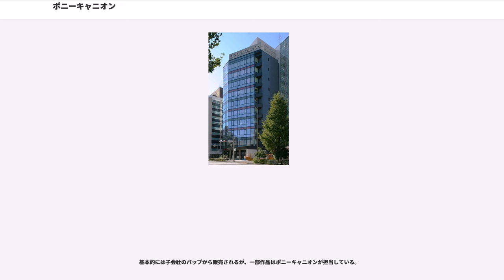ポニーキャニオン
アニメソング・レーベル
ゲームメーカー・ブランドの歴史

株式会社ポニーキャニオン（）は、フジサンケイグループの大手映像・音楽ソフトメーカーである。通称は「ポニキャン」。フジ・メディア・ホールディングスの連結子会社。

日本映像ソフト協会（JVA）、日本レコード協会（RIAJ）の正会員であり、過去両協会に会長を輩出している。

日本で最初期にミュージックテープ、ビデオソフトを販売したことで知られ、欧米メジャーに属さない独立系レコード会社としては世界有数の規模である。

1955年、ニッポン放送の関連会社として設立された「株式会社ニッポン放送事業社」（ニッポンほうそうじぎょうしゃ）が前身である。

1966年10月1日、当時ニッポン放送の常務だった石田達郎がカーステレオの普及を見越し8トラックによるミュージックテープを販売するため、現法人「株式会社ニッポン放送サービス」（ニッポンほうそうサービス）を設立。翌1967年4月に8トラック「ポニーパック」を発売。

1970年に「株式会社ポニー」と社名変更、コンパクトカセットを使用したミュージックテープ、およびビデオソフトの販売も開始した。ニッポン放送系列のレコード会社として「株式会社キャニオン・レコード」も石田が設立した。

1975年に発売された「およげ!たいやきくん」が450万枚（オリコン調べ）の大ヒットを記録。1978年には九段北に新社屋を建設、通称「たいやきビル」と呼ばれた（1986年九段NPビルに移転、2012年まで一口坂スタジオが使用）。

設立の経緯からキャニオン・レコードがレコードとCD、ポニーがミュージックテープとビジュアルソフトと事業分野が分けられていたが、1987年10月21日に両社は合併し「株式会社ポニーキャニオン」となった。

1992年に製造部門（足立センター。ニッポン放送送信所の跡地（現 ニッポン放送足立予備送信所）にあった）と子会社のピーシープロジェクトが統合してポニーキャニオンエンタープライズとして独立した。その一方で、1994年にポニーキャニオン販売を吸収合併、本社を八丁堀に移転。

2006年4月にフジサンケイグループ（FCG）の再編が実施され、ニッポン放送の子会社からフジテレビの子会社に移行した。

2007年3月にはフジテレビの全額出資による完全子会社（扶桑社も同時期に完全子会社化された）となり、2008年10月フジテレビ等のFCGに属する放送事業者各社を認定放送持株会社傘下に統合することを核としたグループ再々編に伴い、グループ統括会社であり認定放送持株会社であるフジ・メディア・ホールディングスの完全子会社となった。

2009年、ポニーキャニオン音楽出版とPCI MUSIC設立。

2011年、アミディア設立。

2013年、ポニーキャニオン渋谷スタジオ開設。ぽにきゃんＢＯＯＫＳ創刊 書籍事業がスタート。

2014年、エグジットチューンズ株式会社を完全子会社化。

2019年、エグジットチューンズから音楽出版事業と作家マネジメント以外の全事業を、ポニーキャニオンアーティスツから声優マネジメント事業を吸収し、エグジットチューンズはエグジット音楽出版に改称。

1998年より本社を虎ノ門（2020年開業予定の東京メトロ日比谷線・虎ノ門ヒルズ駅に隣接）に置いていたが、2022年度竣工予定の虎ノ門ヒルズステーションタワーの隣接地（「都市再生特別地区（虎ノ門一・二丁目地区）」のA-4街区）にあたるため、2019年5月7日に六本木一丁目の泉ガーデンアネックスに本社を移転している。

映像ソフト販売会社としては老舗であり1970年3月11日に石田が「1980年には日本のビデオソフトが5000億円産業に成長する」という趣旨の「ビデオソフト5千億産業宣言」を行い、同年7月1日にビデオソフト（オープンリール式）『ポニービデオ』を発売。オリジナル作品・およびフジテレビ系列の番組・映画の映像化作品はもとより、系列外の放送局（NHK・TBSテレビ・テレビ朝日・テレビ東京など）の番組DVDなども販売している。特にTBS系列は東京放送ホールディングスがカルチュア・コンビニエンス・クラブ、毎日放送などと共同出資したTCエンタテインメントがあるが、2010年時点でも「けいおん!!」や「アイリス」（フジ・メディア・...